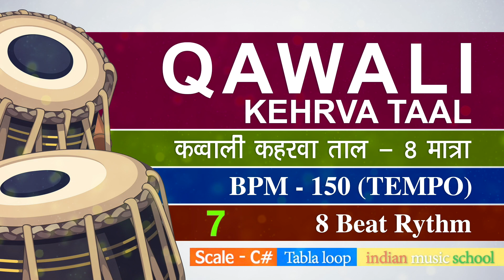Qawali Kehrva Taal Loop BPM 150 Tempo | 30 मिनट कव्वाली कहरवा ताल | Non Stop Tabla Quwali Taal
Indian Music School

Qawali Kehrva Taal Loop BPM 150 Tempo/Speed
BEST LESSON Tabla Loop For Vocal and Instrumental Practice.